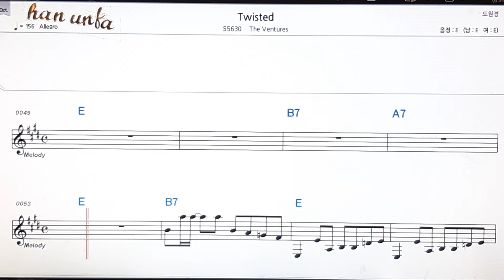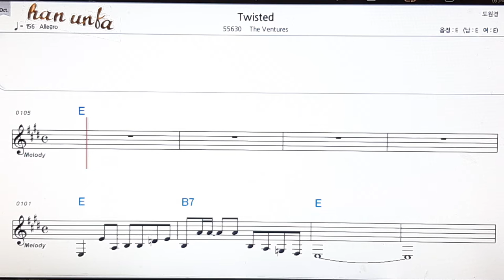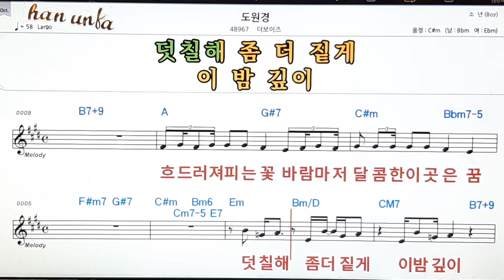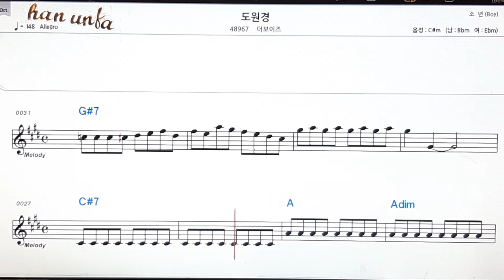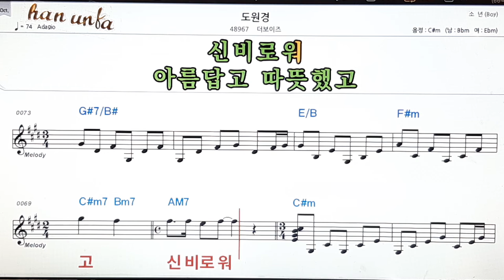Twisted*The ventures***도원경/더보이즈👍노래 반주, 코드 악보,가라오케💋Karaoke*Sheet Music*Chord*MR